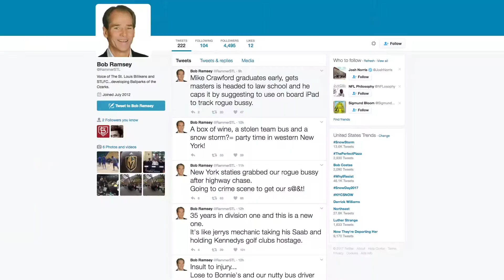St. Louis Basketball Team Bus Stolen After Loss | SI Wire | Sports Illustrated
The Saint Louis University men's basketball team had their team bus stolen after they lost a game Wednesday night.